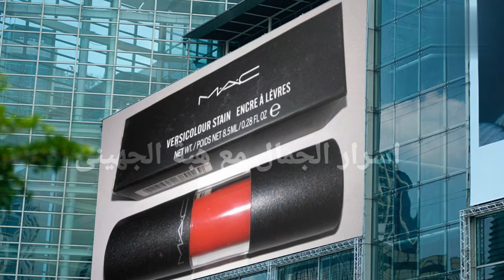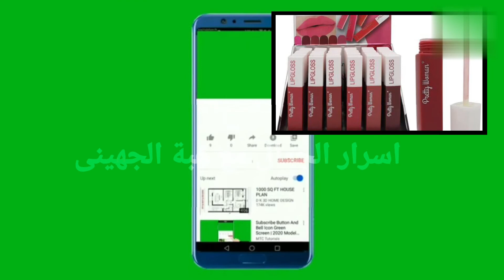جديد ألوان احمر الشفاة / افضل ماركات الروج الدائمة والثابته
افضل 10 ماركات احمر شفاه ثابت / معلومات اول مرة تعرفيها /مسابقه داخل الفيديو شاركى واكسبى الجائزة
مكياج, افضل ١٠ ماركات احمر شفاه ثابت
الوان احمر الشفاه, طريقة وضع أحمر الشفاه للمراهقات, جديد الوان احمر الشفاه صيف 2020, جديد ألوان احمر الشفاة

أحمر الشفاه السائل من مستحضرات المكياج الأساسية، ولا يمكن أن تستغني عنه في إطلالتك. ولكن مع كثرة العلامات المتوفّرة في الأسواق، يمكن أن تشعري بالحيرة حول النوع الذي يجب أن تختاريه. لذلك نقدّم لكِ هذا الفيديو من هبة الجهينى خبيرة تجميل حيث تكشف لكِ عن أنواع أحمر الشفاه المفضّلة لديها وما هي ميزاتها لكي تعرفي ما هو الخيار الأفضل لكِ. فمع حصولك على أحمر الشفاه الأروع، تحصلين على المكياج الأجمل
جديد درجات الوان احمر الشفاه صيف 2022
اجمل الوان احمر_الشفاه / صيف 2022 جديد الوان احمر الشفاه / جديد درجات الروج
افضل انواع احمر الشفاه السائل,احمر الشفاه السائل,احمر الشفاه,افضل انواع احمر شفاه,أفضل أنواع أحمر الشفاه,احمر شفاه سائل,الطريقة الصحيحة لوضع أحمر الشفاه السائل,أحمر الشفاه المناسب لبشرتك,أبرز ألوان أحمر الشفاه السائل,Top 5 liquid lipsticks,best matte liquid lipsticks,lasting liquid lipsticks,liquid lipstick matte,Long Wearing Liquid Matte Lipstick,All Day Liquid Lipstick
اجمل الوان احمر الشفاه
افضل ١٠ماركات احمر الشفاه الثابتات
مكياج, افضل حمرة شفايف
maybelline superstay matte ink
هاشتاج القناه
هبة الجهينى